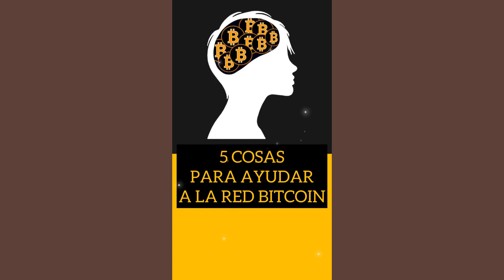5 cosas que ayudan a la red Bitcoin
Aquí encontrarás videos sobre temas ambientales, sociales y de gobernanza, donde comparto información valiosa y consejos prácticos para cuidar nuestro planeta y nuestra sociedad.

También puedes contactarme por correo electrónico para recibir más información sobre mis 👨 servicios o para consultas personalizadas: